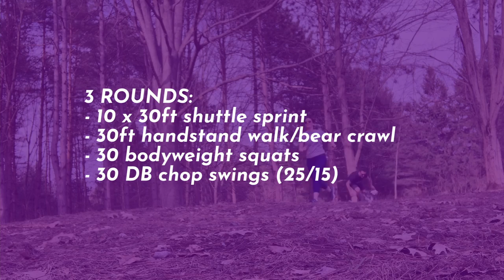WORK-LIFE BALANCE // Ep. 007 // Saturdays with The Timmerman's //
There has been a lot, A LOT going on in our lives for the first part of 2019. It's hard to keep all the balls in the air that we have thrown up for ourselves, but it's in our nature to be ambitious (can anyone else relate?)

This past Saturday we discuss our approach to keeping ourselves focused and the reminders we have to give ourselves daily in order to keep going.

Today's workout:
3 rounds:
10 x 30ft Sprint
30ft Handstand Walk/Bear Crawl
30 Bodyweight Squats
15 DB Chop Swings each side (25/15)

Welcome to SaturdaysWithTheTimmermans (SWTT)...